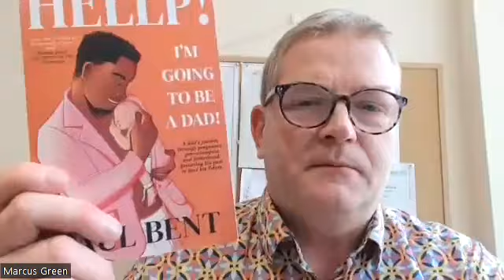Preeclampsia: A Global Chat for World Preeclampsia Day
This global chat with preeclampsia patient advocacy organizations discusses what we can do to improve care for patients affected by preeclamspia, a life-threatening hypertensive disorder of pregnancy. Advocates from Action on Pre-eclampsia (APEC) UK, APEC Ghana, APEC International (Sierra Leone), Australian Action on Pre-eclampsia (AAPEC), the International Society for the Study of Hypertension in Pregnancy (ISSHP), Preeclampsia Foundation Canada, the Society of Maternal Fetal Medicine India, and Zuri Nzilani Foundation of Kenya to talk about preeclampsia in their countries.